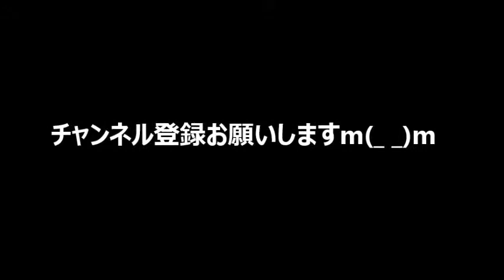【カイコガ】繊維のダイヤモンド天蚕